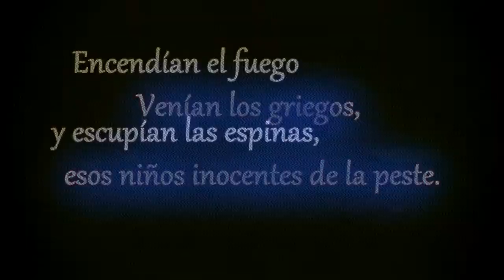Osvaldo Lamborghini - Esas ligeras ganas de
“Ligeras ganas de...” poema de Osvaldo Lamborghini de Poemas de 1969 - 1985 (Mondadori, 2012) edición cuidada por César Aíra.

Texto grabado para @elotrosol a pedido de @veritop_top y @dlr_71 . Muchísimas gracias a ambos y a @fabian_elgreco por la confianza y el convite.